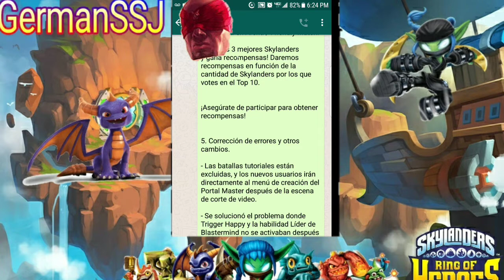Nuevos villanos, kaos y más por pascua Skylanders Ring of Heroes en español version 1.0.8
Nueva actualizacion a la version 1.0.8 de skylanders ring of heroes por pascua que incluye a nuevos villanos, nueva mazmorra de batalla contra Kaos, tienda de batallas de amistad y muchas cositas mas que espero les gusten
saludos compañeros